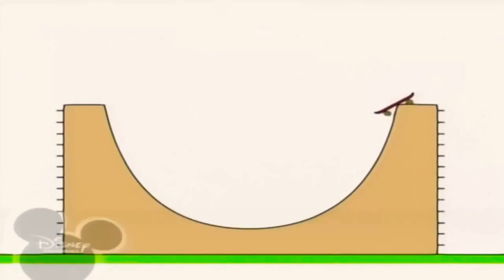29 жовтня 2018 р.